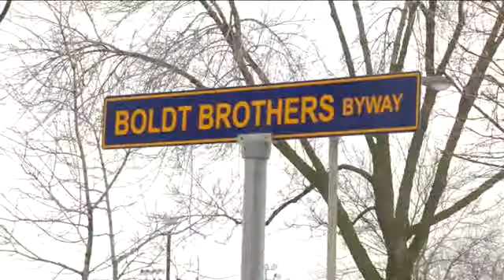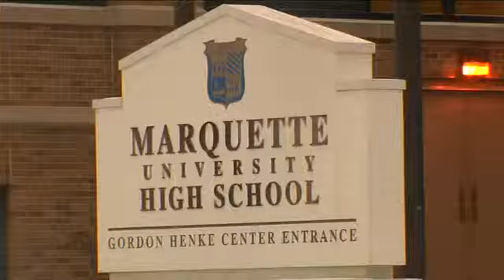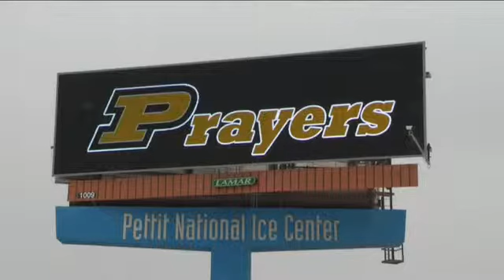Marquette University High mourns loss of shooting victim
Police identified the victim of the shooting at Purdue University as Andrew Boldt of West Bend. At Marquette University High School, he was just 'Drew.'